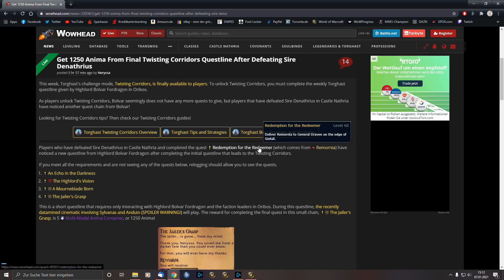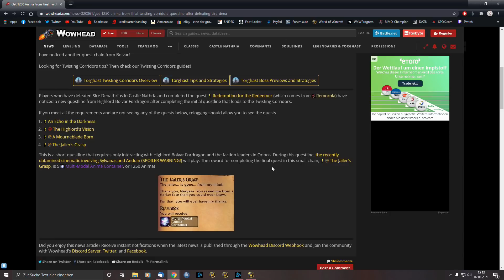"Versteckte" Questline: Erhaltet 1250 Anima von Bolvar in Oribos [World of Warcraft: Shadowlands]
Wenn ihr die Gewundenen Korridore freigeschaltet habt, könnt ihr von Bolvar eine zusätzliche Questline für massig Anima in Empfang nehmen. Was ihr dafür tun müsst, erfahrt ihr im Video.